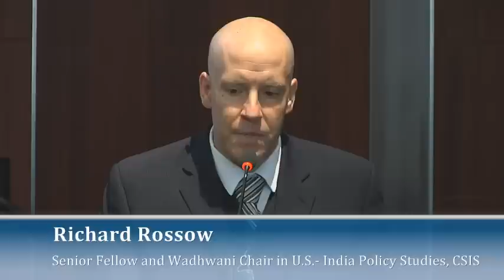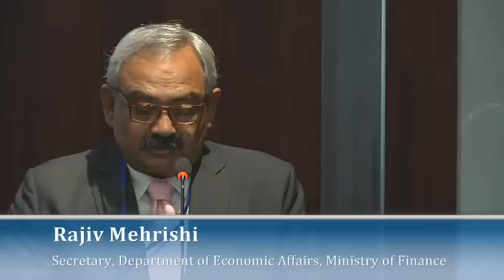Deepening the U.S.-India Commercial Partnership: The First Year of the Modi Government- Panel1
We are pleased to invite you to a special U.S.-India business collaboration conference taking place at CSIS on April 15, co-organized by the Ananta Aspen Centre and the Wadhwani Foundation. This full-day conference will convene senior policymakers, business leaders, and other stakeholders from both countries with the aim of generating practical policy recommendations that enhance economic cooperation. The session will include expert-led discussions covering some of the Modi government's most important economic initiatives including the Smart Cities concept, the Make in India campaign, and Skills Development. The conference will feature a keynote address by India's Finance Minister, Arun Jaitley.